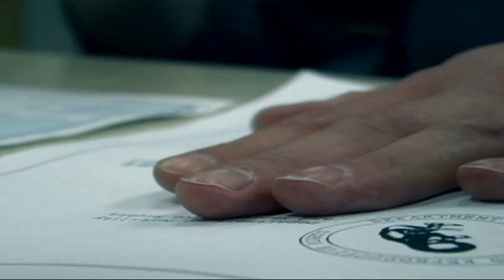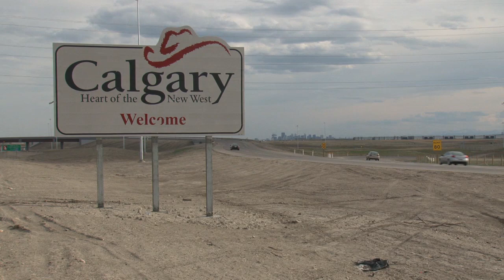2010 Rosie Awards - Edmonton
Ben Hayden and Ben Tsui take to Edmonton for a whirlwind expose of the 39th Annual AMPIA Film and Teleivison Awards, also known as the Rosie Awards.

The video features interesting insights from emerging artists and industry professionals.